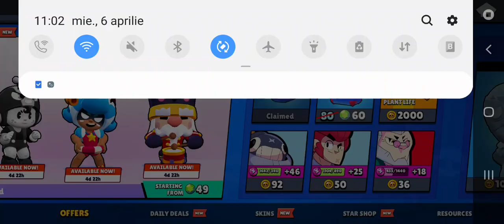Free gifts be like...